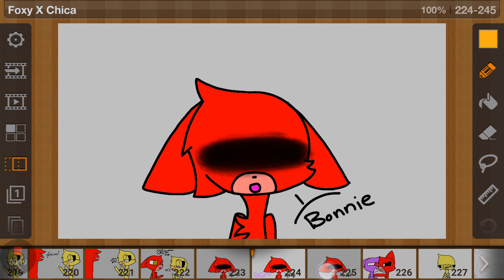Foxica part 8